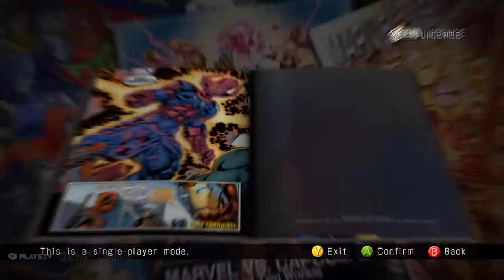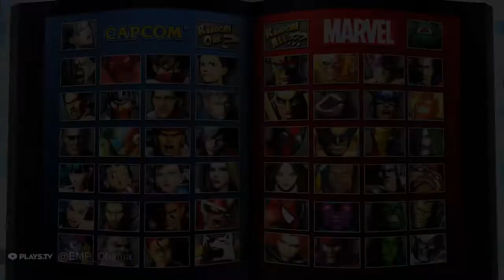UMVC3 PC Online Sets with Lagmaster243 12/02/17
join the UMVC3 Discord today!